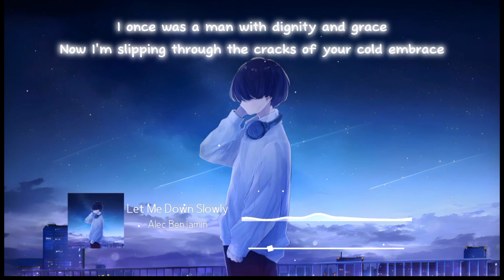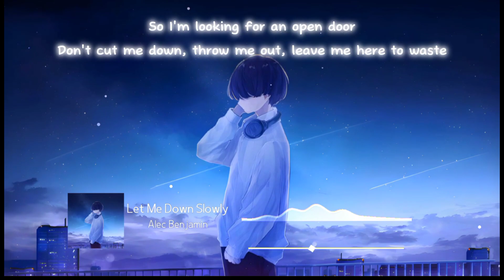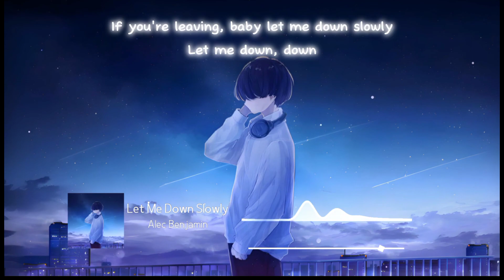Alec Benjamin - Let Me Down Slowly (Lyrics)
Alec Benjamin - Let Me Down Slowly Lyrics Video.

𝄞 Song Artist ★

★ Alec Benjamin ★

♪ Lyrics